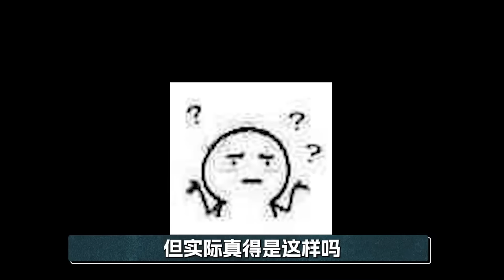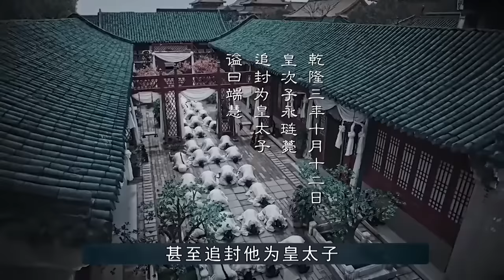《甄嬛传》中为啥纯元故衣，只有甄嬛一人穿不得？这确定不是剧情BUG吗【后宫冷婶儿】